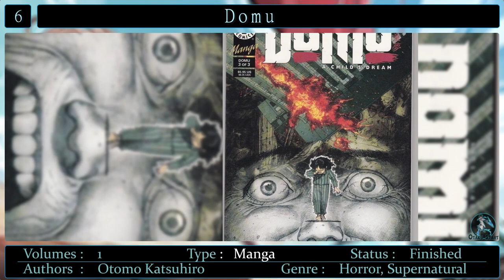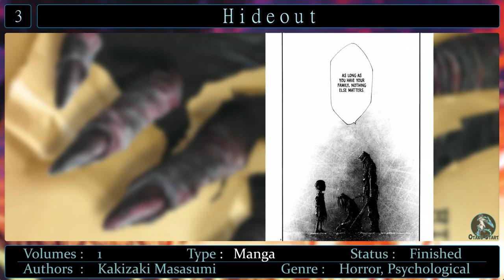Top 10 Unknown Manga To Read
Top 10 Unknown Manga You Need to Read

Have Fun
 Here is our best Unknown Manga To Read. hope you like it and keep following me and sharing our vidoes.

 Top 10 manga that probably you don't know. this is a unique manga list where you will find your next manga to read.

 As we always mention, this is based on our personal opinion and you
don't have to agree with it, however, you can tell us your opinions and
your favorite ones as well as suggesting which list or video you wanna
                 10 Best To Watch Anime Winter 2020

• Haikyuu!! TO THE TOP: The fourth season of Haikyu!!
• Toaru Kagaku no Railgun T The third season.
• Magia Record: Mahou Shoujo Madoka?Magica Gaiden
• pet
• Somali to Mori no Kamisama: The world is ruled by spirits
• Nekopara: Neko Works
• Plunderer
• Kyokou Suiri
• Dorohedoro
• Darwin's Game

                Top 10 Best anime of all time

• Naruto
• Dragon Ball
• Hunter X Hunter
• Fairy Tail
• One Piece
• Fullmetal Alchemist: Brotherhood
• Bleach
• Demon Slayer: Kimetsu no Yaiba
• Death Note